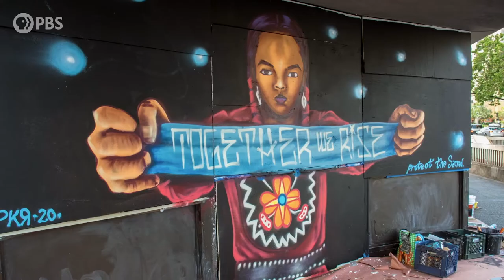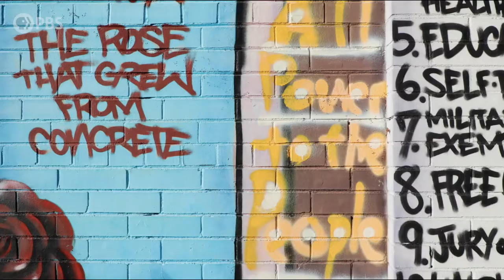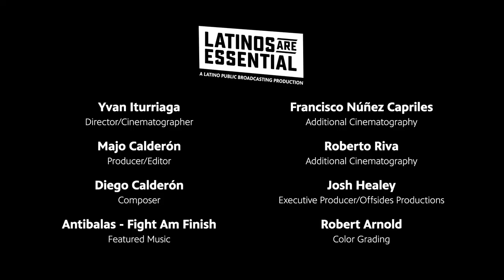A Pescador in the Town | Latinos Are Essential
Meet Pancho Pescador, a self-taught Chilean artist and teacher, who spends his pandemic-era days bringing art and life to the struggling streets of Oakland. Directed by Yvan Iturriaga.

Latinos Are Essential is a collection of unique and insightful short portraits and stories about Latinos who are serving as essential workers in a wide variety of jobs and/or services across the United States, even as the COVID 19 pandemic continues to disproportionately impact Latino and other communities of color.

Latinos Are Essential is a production of Latino Public Broadcasting.